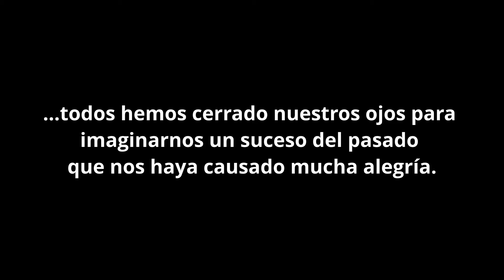Piscinas del Tuque en Ponce - Drone Film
Llevamos con nosotros los recuerdos de toda nuestra vida. Algunos se borran y hay otros que son imposibles de olvidar.
Aunque actualmente las piscinas del Tuque se encuentran en un estado de completo abandono, somos muchos los que tuvimos la oportunidad de disfrutar de uno de los mejores parques acuáticos de Puerto Rico 🇵🇷 ubicado exactamente en el pueblo de Ponce.

Para los que se preguntan... El video fue grabado completamente con un drone DJI Mini 2 y editado en DaVinci Resolve.